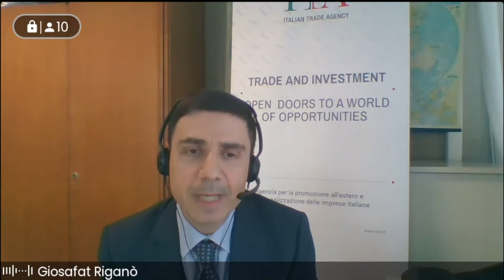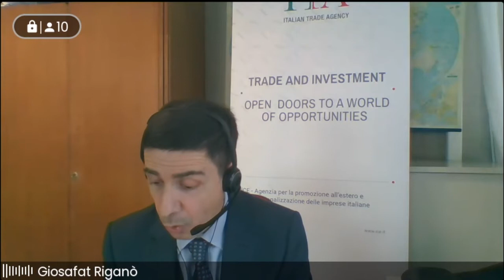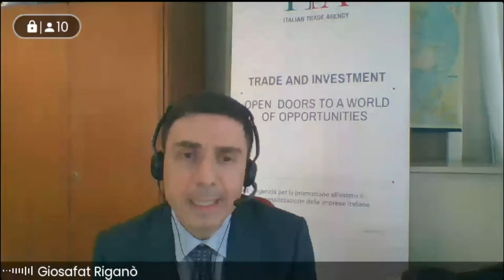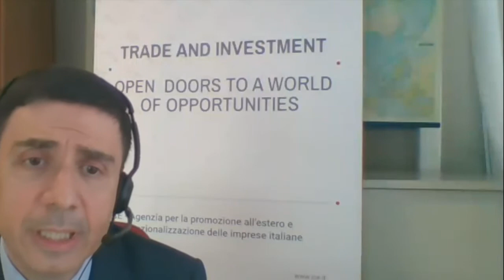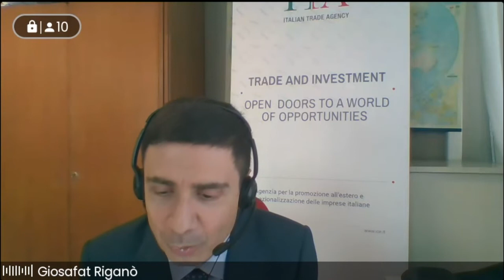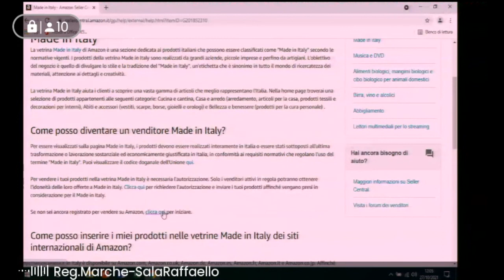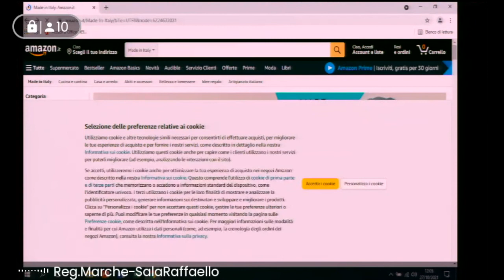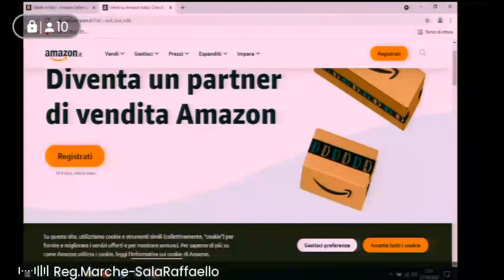Conferenza stampa di presentazione del protocollo d’Intesa tra Regione Marche e AMAZON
L’intesa è volta a sostenere le piccole e medie imprese nella vendita online, nonché nella promozione delle produzioni di qualità in Italia e all’estero. Il protocollo sarà sottoscritto dal Vice Presidente della Regione Marche Mirco Carloni e da Bianca Maria Martinelli, Direttore Relazioni Istituzionali Italia e Spagna di AMAZON.